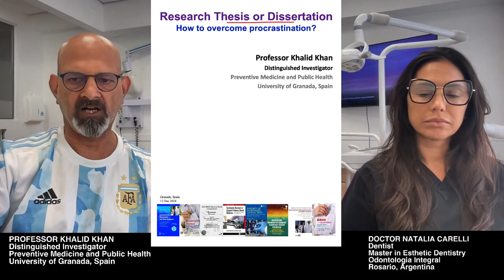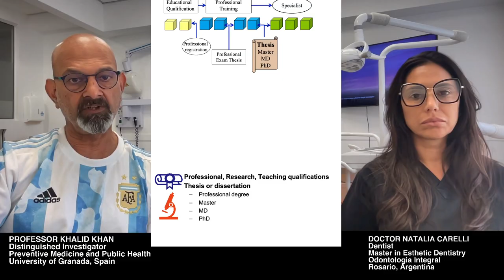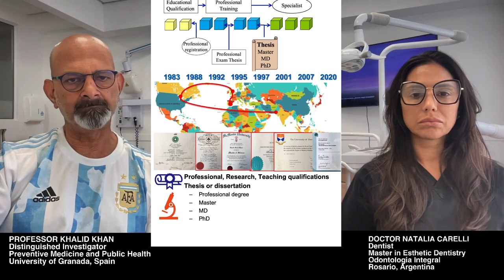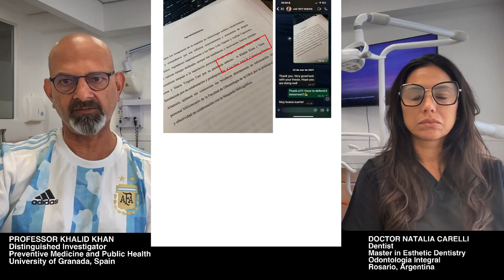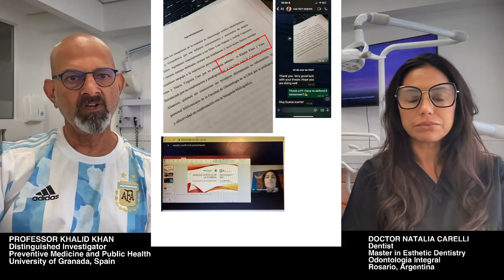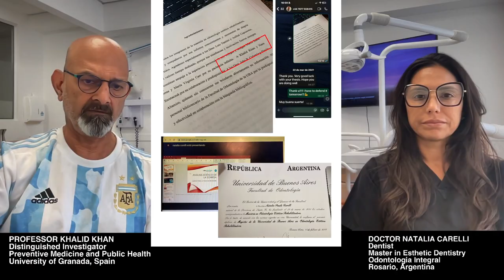Writing a research thesis or dissertation | A guide for thesis writing | Stress-free thesis writing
How to finish thesis writing quickly: This is a vlog delivered by Professor Khalid Khan and Dr Natalia Carelli. A related video has been prepared in Spanish.

Thesis writing can be a stressful time. With this video, learn how to write a high-quality dissertation or thesis quickly, without stress, from the experience of a recent graduate and her mentor. We explain the dissertation writing process from start to finish. You can learn about the key steps in stress-free dissertation writing and gain the confidence to get going.

Professor Khalid Khan has supervised over two dozen higher degree theses. He has examined PhD theses in universities in the UK, Denmark, Holland and Spain. With 25 years of experience as an editor, including 6 years as chief editor, he has evaluated over 10,000 manuscripts. His courses and webinars offer practical tips and tricks that would benefit researchers, editors, and peer reviewers. For specific research writing courses and webinars with Professor Khalid Khan, check out the URL

Details of research integrity assessments in evidence syntheses can be found in the award-winning book: